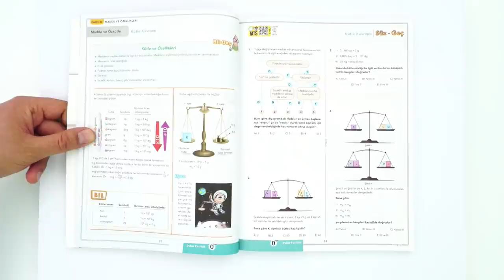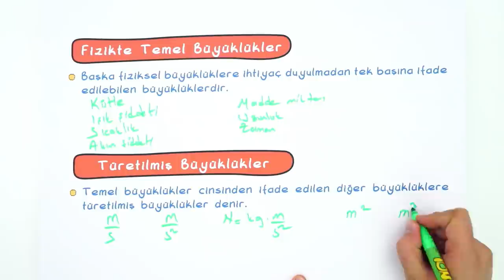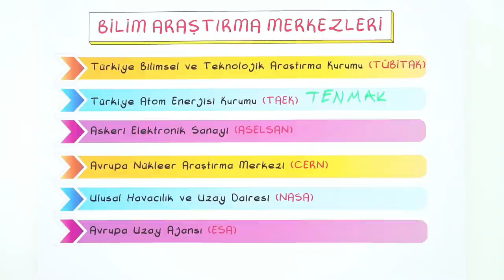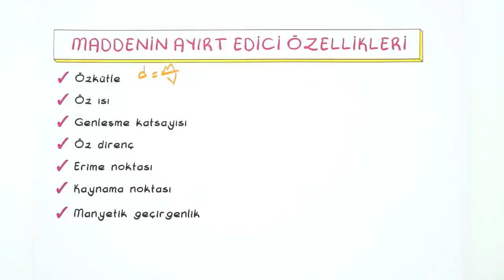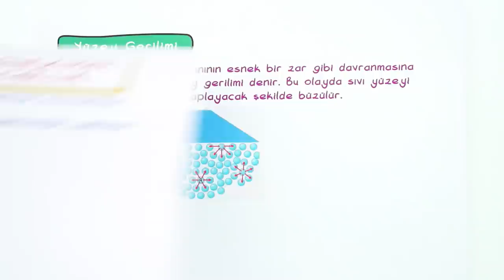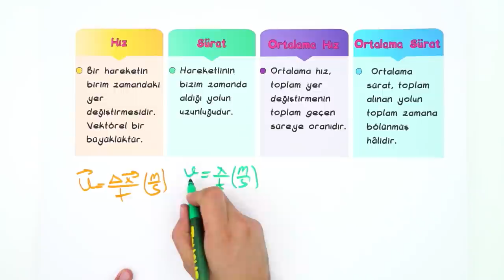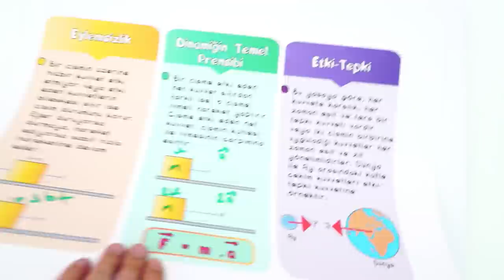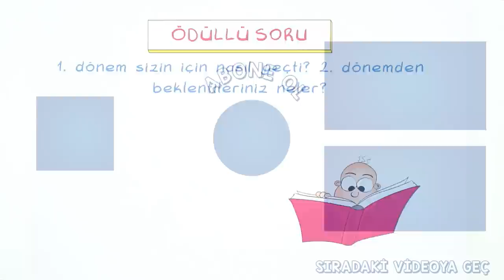9.Sınıf Fizik 1.Dönem Full Tekrar 🔁 #2022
Konuyu Tekrar Edebileceğin Kaynaklar 👇
1.Dönem Full Tekrar Kampı başladı! Fizik dersini detaylı konu anlatımı ve yeni nesil soru çözümleri ile tekrar ediyor ve eksiklerikapatıyoruz 🤓

Videonun Girişi: 00:00
Fizik Biliminin Alt Dalları: 01:59
Niceliklerin Skaler ve Vektörel Olarak Sınıflandırılması: 06:10
Bilim Araştırma Merkezleri: 09:14
Madde ve Özellikleri: 11:09
Maddenin Ayırt Edici Özellikleri: 14:16
Özkütle (Yoğunluk): 15:55
Dayanıklılık: 17:18
Sıvılarda Adezyon, Kohezyon, Yüzey Gerilimi ve Kılcallık: 19:04
Hareket: 23:01
Kuvvet: 27:03
Sürtünme Kuvveti: 30:50